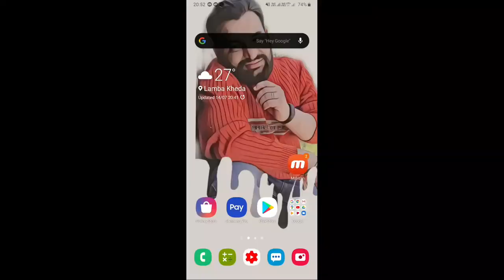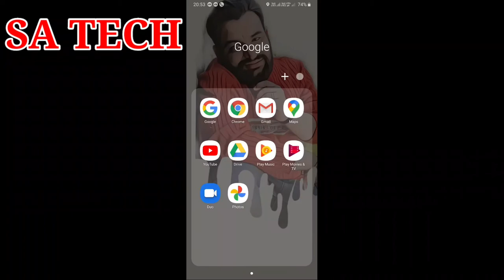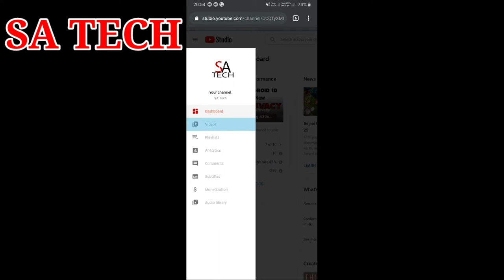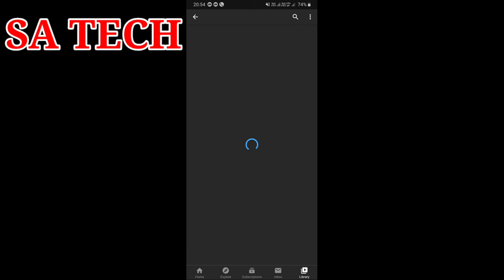Youtube Video me Hashtag kaise lagate hain , How to use Hashtag in Youtube Video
In this Video  i describe about YouTube Channel par Hashtag kaise lagye , Hie to use Hashtag in YouTube video
youtube video me hashtag kaise lagate hain